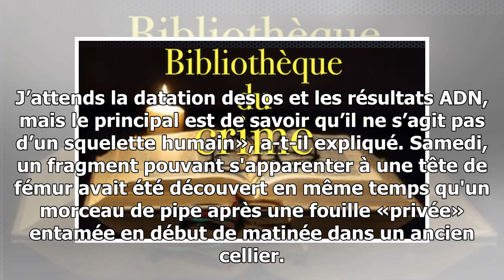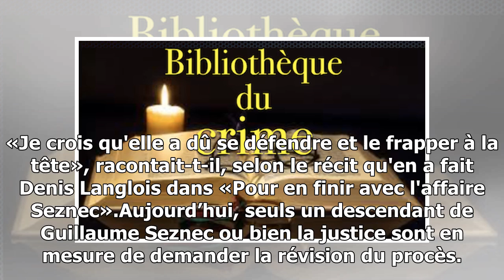Exclusif – denis seznec : "il est confirmé que l’os retrouvé est celui d’un bovin"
Denis Seznec, le petit-fils de Guillaume Seznec, a indiqué mardi à Paris Match que les os découverts dans l'ancienne maison des Seznec à Morlaix ce week-end sont ceux d’un bovin. A...